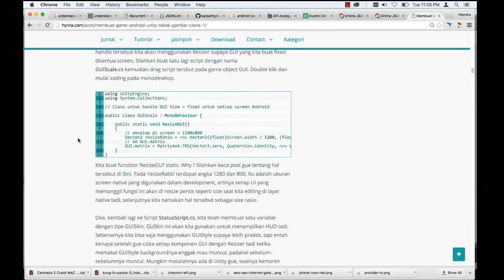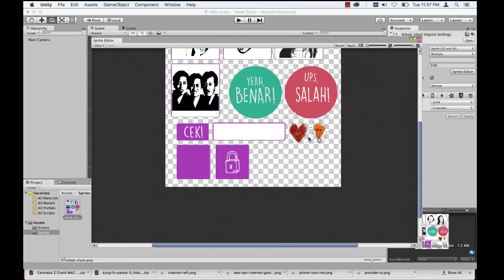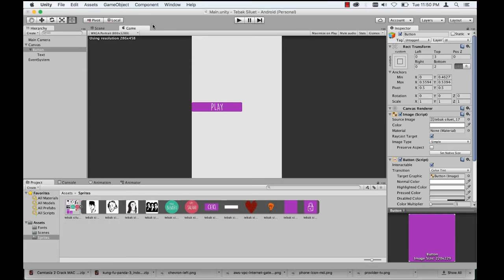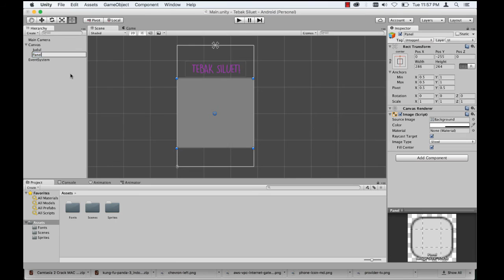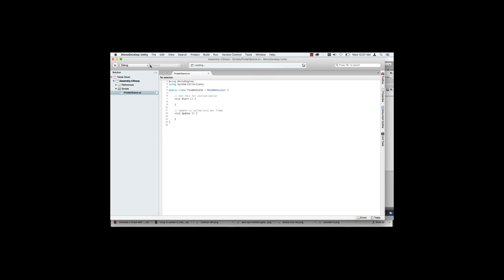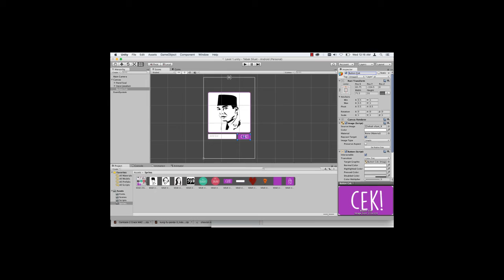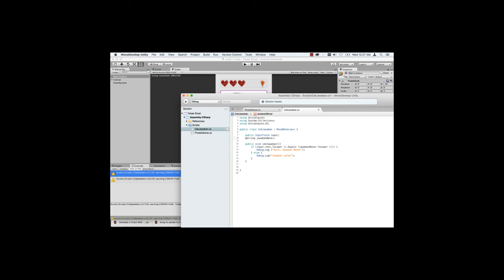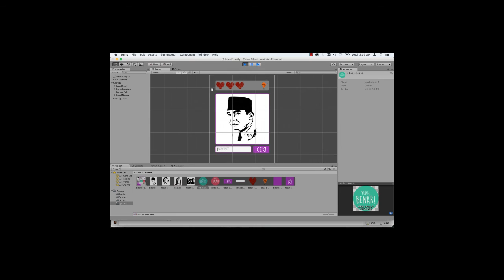hynra.com | Unity Tutorial - Game Tebak Siluet (Part 1)